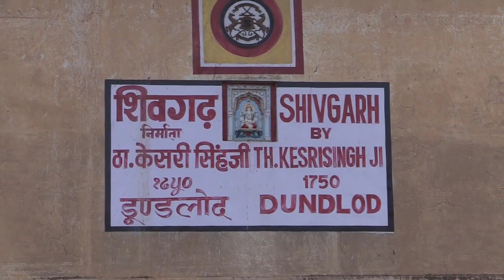सीकर राजमाता की सुझ-बुझ||सीकर दरबार भाग -21|| cleverness of sikar rajmata and save the sikar fort